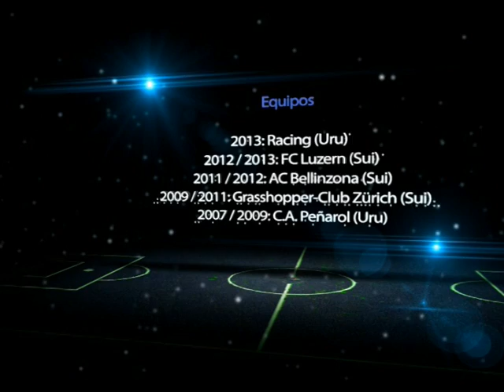Enzo Ruiz 2013